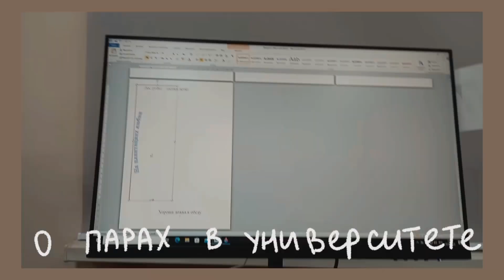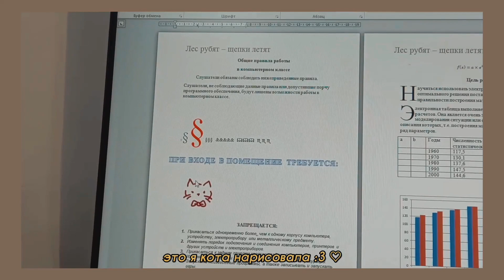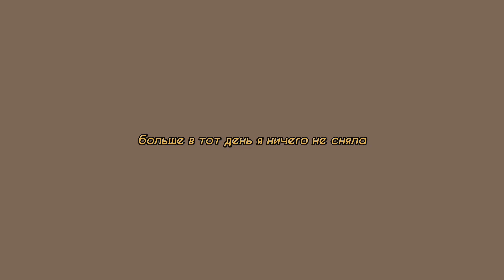Мои будни на СпортФаке 🤍 // пары на катке, анатомия💀, учеба / тренировки и моя жизнь [vlog]🍂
Это первый влог с учебы на спортфаке на моем канале!^)
В видео я покажу и расскажу вам, как прошла наша первая пара ледовой подготовки на катке, анатомия, атлетика и т.д. Покажу вам кусочки из моей жизни, возьму вас с собой собираться на учебу🤍

Спортивный факультет/спортфак/спортивный вуз/учеба/эстетика учебы/мои будни/собирайся со мной/спорт/продуктивный день/моя жизнь/мой день/влог/тренировки/фигурное катание/осень/day in my life/grow up with me/my day/education/aesthetic/sport/figure skating